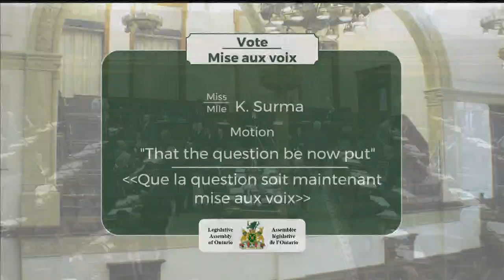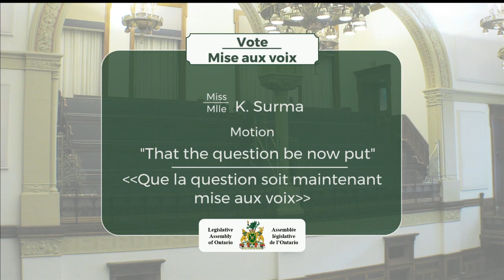2019-03-21 Période des questions